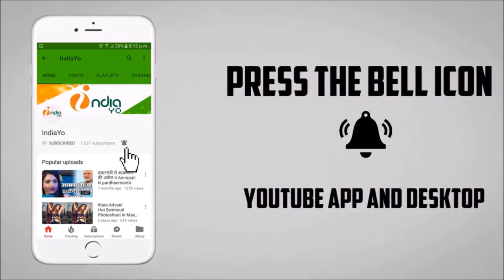बलम जी लव यू - Balam Ji Love You - First Look Poster - Khesari Lal, Kajal Raghwnai - Release